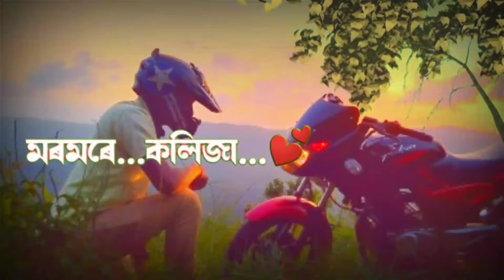Moromor a kolijaa ❤️ || Assamese song for whatapp status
Assamese song for status